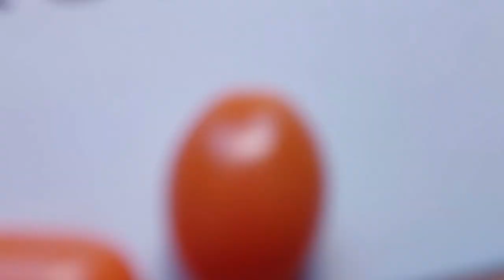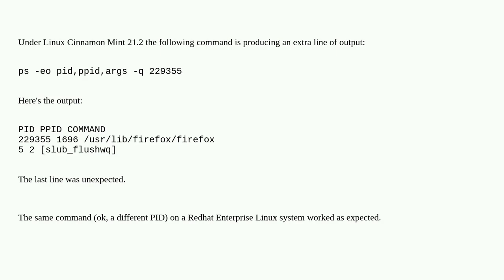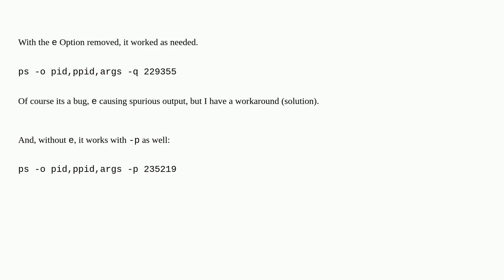Unix: Unix ps command producing unexpected extra line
Unix ps command producing unexpected extra line

A special thanks goes out to the community

  linux linux-mint